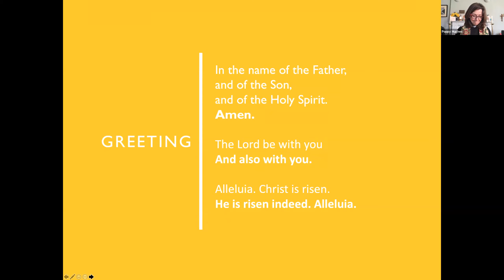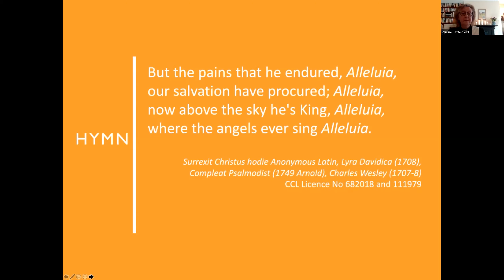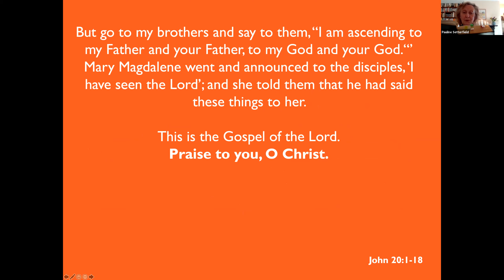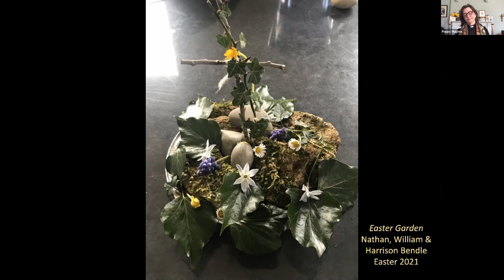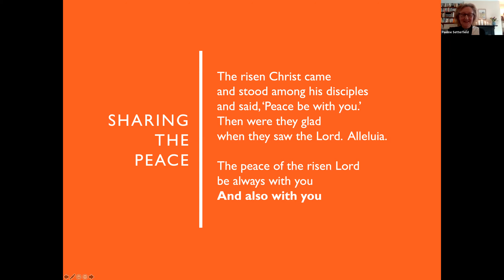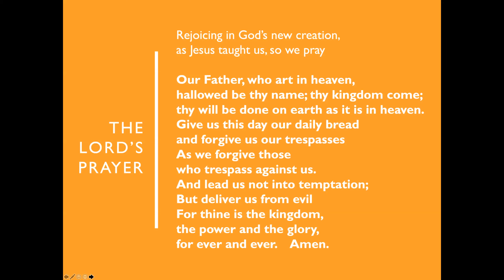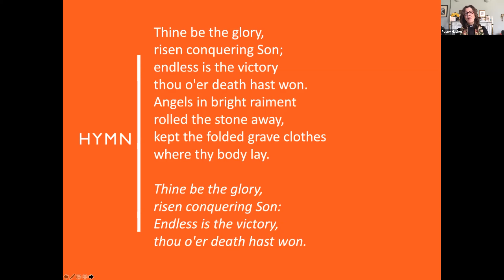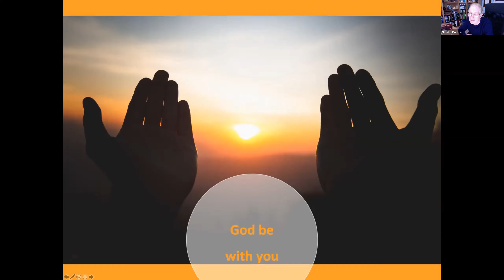Easter Day, Sunday 4th April, Tetbury Benefice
As we gather, we come to the tomb, and with Mary Magdalen, discover the joy of encountering our Risen Lord.